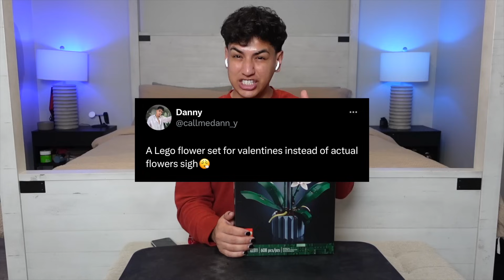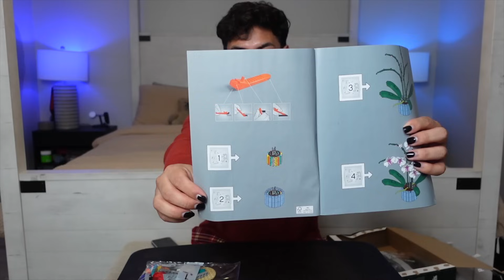I got cheated on…